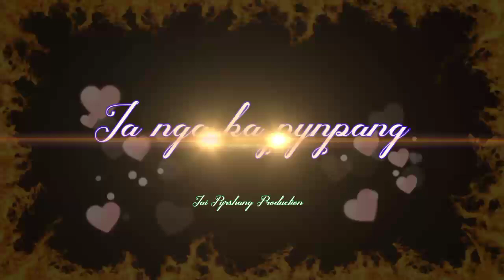Phim tip katno baka jingieit ia nga ka pynpang new lyrics old song whatsapp status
Mano ba best ia kane ka jingrwai.